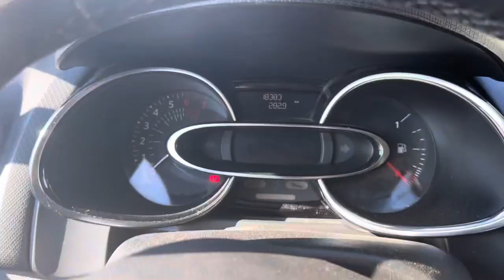2021 Renault Clio short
2021 Renault Clio 1.0 60 hp